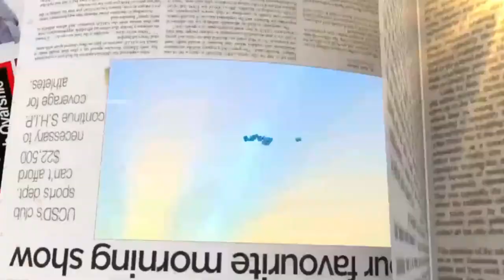BreastCancerAwareness: Five ways to love your breast | Breakfast Daily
Dr Kelvin Owusu (Medical Director, Optimacare Diagnostics) shares five ways to love your breast on the health segment of BreakfastDaily with Dziffa Akua Ametam.